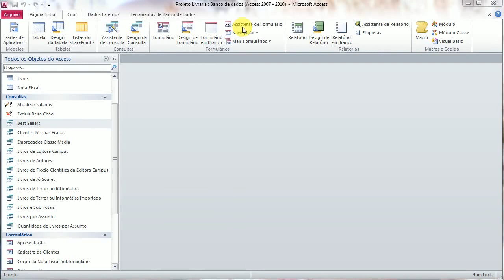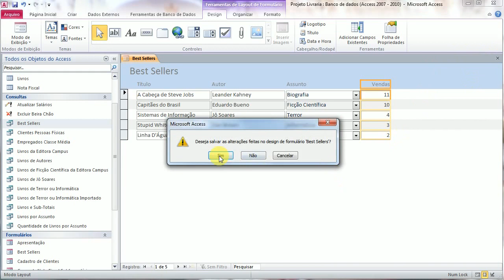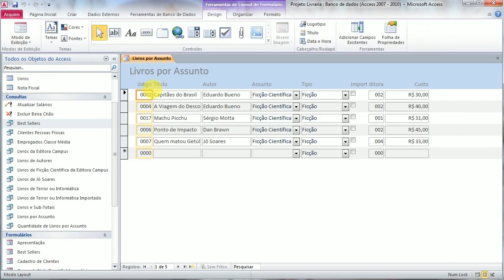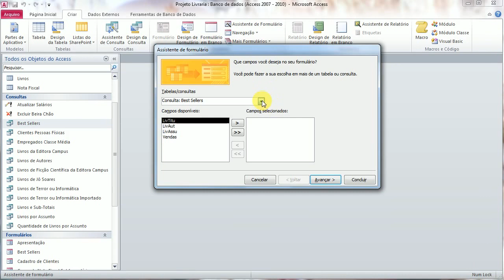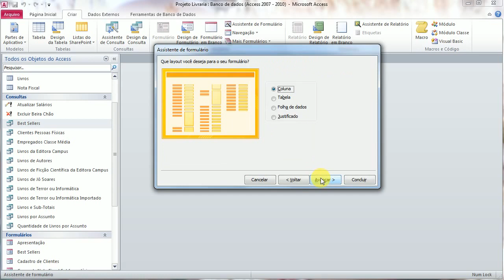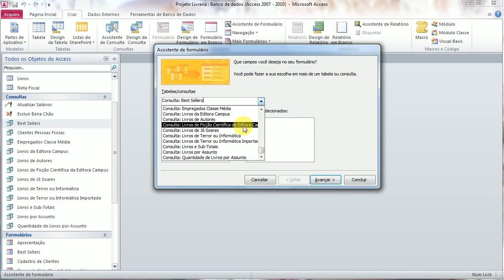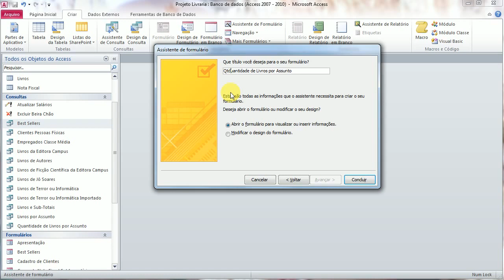10.4 - Formulários de Consultas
10º Módulo
10.4 Formulários de Consultas

Livros de Access 2010:
Microsoft Access 2010 – Passo a Passo
Tutorial de Access 2010
Microsoft Access 2010 VBA Macro Programming
Microsoft Access 2010 VBA Programming Inside Out (English Edition)